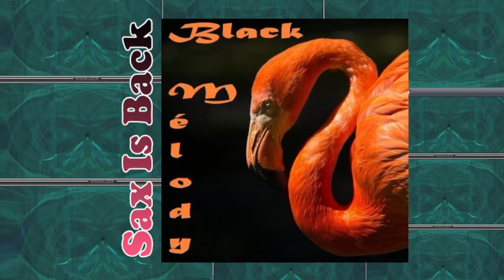Bob Baldwin - Too Late (feat. Phil Perry) + The Four Seasons - Sun Country